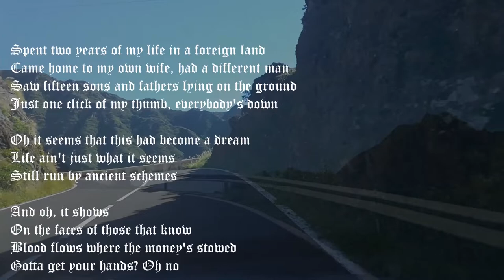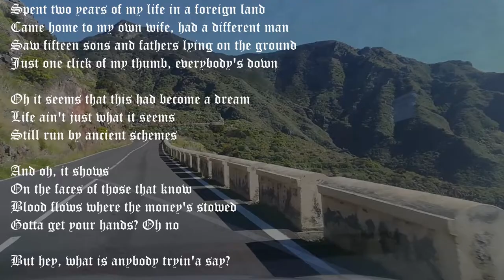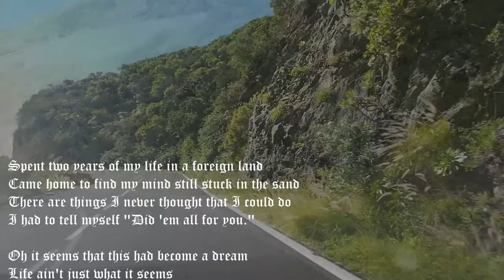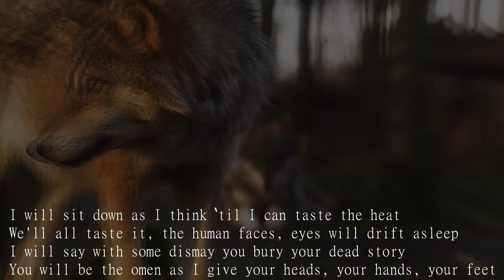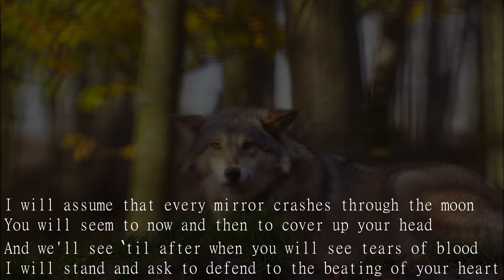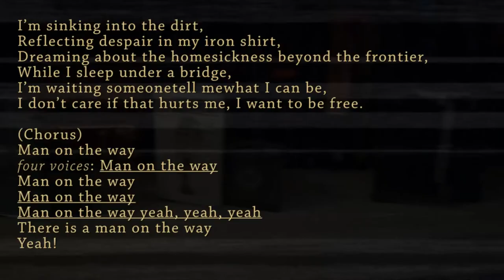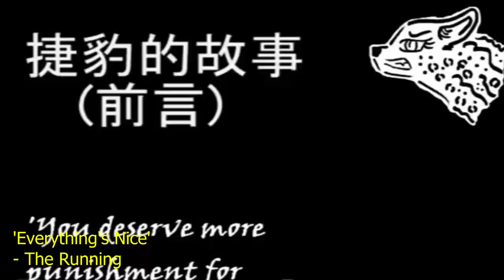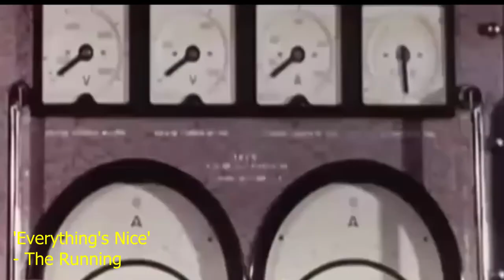The Little Red Book - Busman's Holiday / Fuzz Yeah - Lupine Dominus (Music Videos)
2 videos in 1!
A video I made for the psychedelic Rock band THE LITTLE RED BOOK and for the Alternative Rock band FUZZ YEAH. The clips used belong to the film "Under The Moon" and y “Destroyer” which fell under Public Domain. Plus, wolves footage*

Dos vídeos en uno.
Un video que hice para el grupo de rock psicodélico THE LITTLE RED BOOK y para el grupo de rock alternativo FUZZ YEAH. Los metrajes utilizados en este último, los extraje de los filmes " Under The Moon " y “Destroyer” los cuales están en el dominio público. También usé metrajes de lobos*

Lyrics: ‘Busman’s Holiday’
(Original by Allah-Las)

Spent two years of my life in a foreign land
Came home to my own wife, had a different man
Saw fifteen sons and fathers lying on the ground
Just one click of my thumb, everybody's down

Oh it seems that this had become a dream
Life ain't just what it seems
Still run by ancient schemes

And oh, it shows
On the faces of those that know
Blood flows where the money's stowed
Gotta get your hands? Oh no

But hey, what is anybody tryin'a say?

Came home to find my mind still stuck in the sand
There are things I never thought that I could do
I had to tell myself "Did 'em all for you."

On the faces of those who know
Gotta get your hands ?

But hey, what is anybody gonna say?

Lyrics: ‘Lupine Dominus'
(Original by Thee Oh Sees)

I will assume that every mirror crashes through the moon
You will seem to now and then to cover up your head
And we'll see ‘til after when you will see tears of blood
I will stand and ask to defend to the beating of your heart

I will sit down as I think ‘til I can taste the heat
We'll all taste it, the human faces, eyes will drift asleep
I will say with some dismay you bury your dead story
You will be the omen as I give your heads, your hands, your feet

- Statiko’s  Zapping credits:
video made for the Ska, Alternative Rock and Brawlett Rock band The Running. Clips used: "War of the robots"

Clips used: "Hand of steel" and "A boy and his dog"

[+Info]
La Cueva Records

"The Most Mysterious Song on the Internet" (also known as "Like the Wind", "Blind the Wind", "Check It In, Check It Out" or "Take It In, Take It Out" after lines in fan-interpreted lyrics) is the nickname given to a song recording, most likely composed in the 1980s, whose origin, author, name, and original record date are unknown.

Clips used: "Space Angel" and the film "Assignment: Outer Space"

Enjoy this DOUBLE FEATURE MUSIC VIDEO ( DFMV )